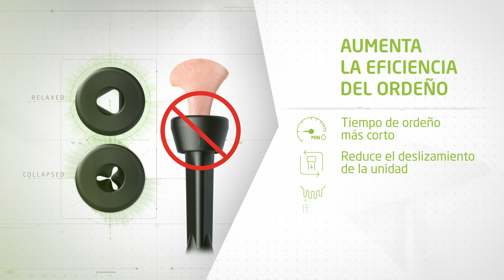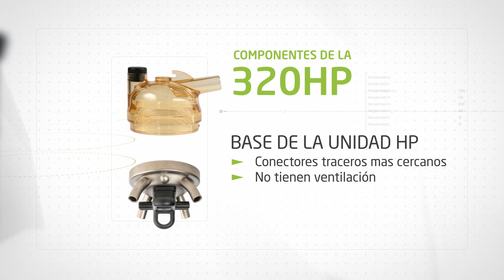La tres veinte: Es una unidad de ordeño de alta eficiencia | Waikato Milking Systems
320HP La unidad de ordeño de Alta eficiencia.

La unidad tres veinte HP esta ergonómicamente diseñada, Pesa solo 1.3 kilogramos y es 60% más liviana que otras unidades de ordeño en el mercado.

Esta unidad de ordeño reduce significativamente el stress, lesiones o STC, al igual que lesiones en la espalda baja en los ordeñadores.

Y está diseñada para el confort de las vacas, diseño ergonómico, solo 1,3 kg, hasta un 60% más ligero que otros grupos de ordeño en el mercado.

Reduce el Síndrome del Túnel Carpiano (STC).

Comodidad para las vacas.

unidad 320HP aumenta la eficiencia del ordeño con un tiempo de ordeño más corto, reduce el deslizamiento de la unidad, proporciona una mejor alineación de las tetas y un vacío inferior en el extremo de la teta.

Aumenta la eficiencia del ordeño, Tiempo de ordeño más corto, Reduce el deslizamiento de la unidad, Mejor alineación de las tetas, Vacío inferior en el extremo de la tetas.